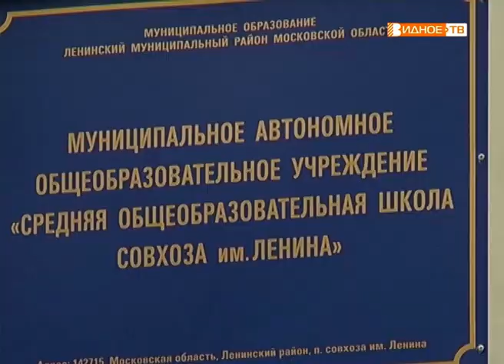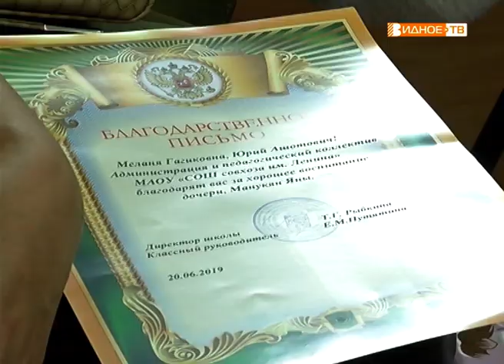"Вручение аттестатов" - горкинские ученики закончили школу посёлка Совхоза им. Ленина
Одиннадцатиклассникам школы в Горка Ленинских заканчивать выпускной класс и получать аттестаты пришлось в образовательном учреждении посёлка Совхоза имени Ленина. Легко ли ребятам было привыкать к новой школе, и с какими результатами закончили этот год выпускники из Горок, выяснила съёмочная группа телеканала «Видное-ТВ».